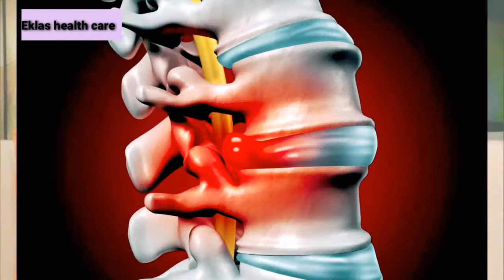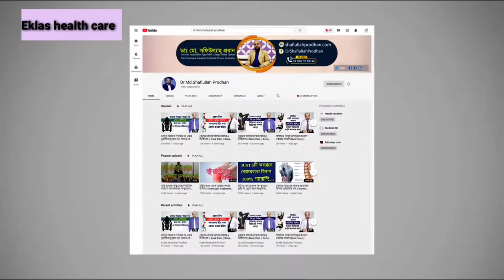ব্যথা কোমর থেকে পা পর্যন্ত চলে যায় এমন রোগীরা অবশ্যই দেখবেন || PLID Treatment || Komor Betha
Follow Watsap-